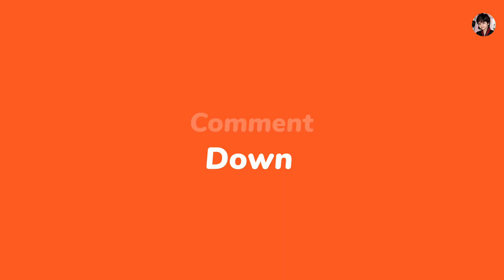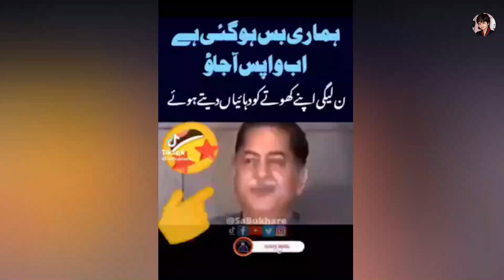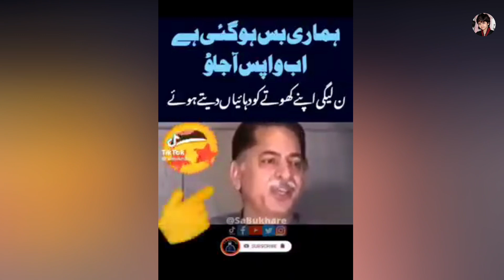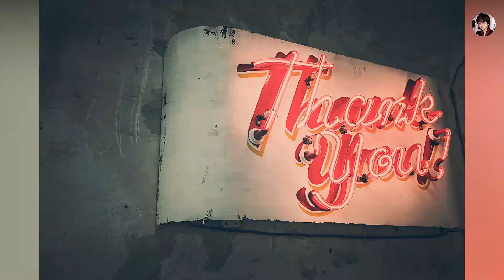Modi VS Nani Maryam Competition | Who wins and who loses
Modi VS Nani Maryam. Who wins and who loses in the competition